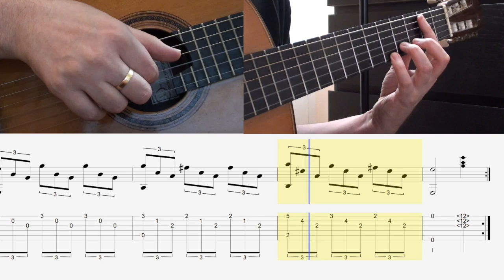TUTO - ARPEGGIO ROMANTICO - FINGERSTYLE CLASSICAL GUITAR - etude de TARREGA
CATALOGUE INTEGRAL DES PARTITIONS-TABLATURES PDF (-60% !)